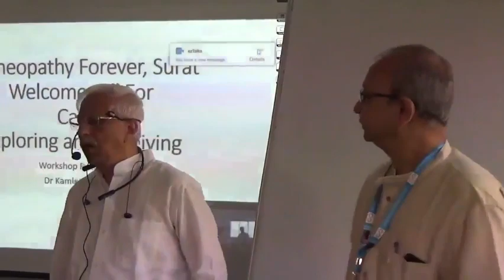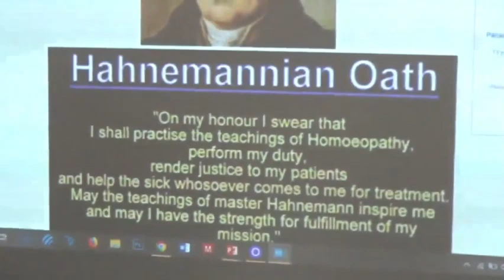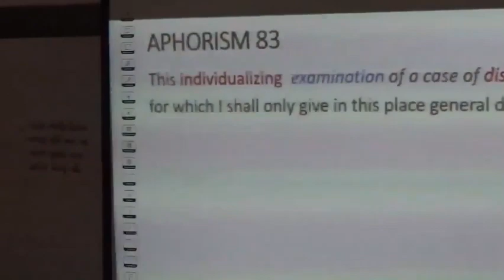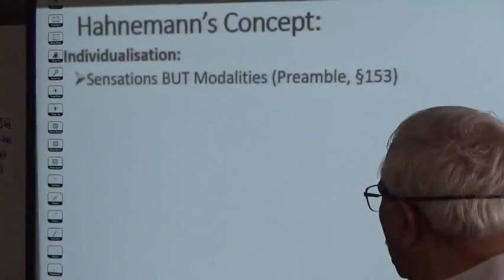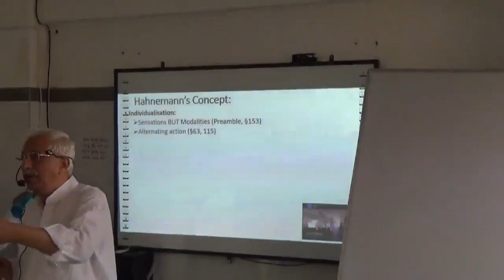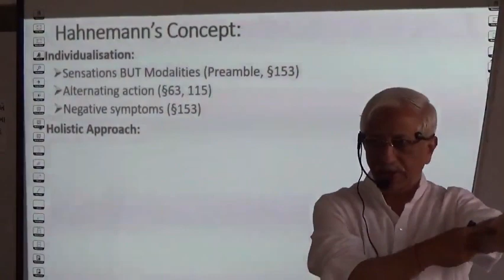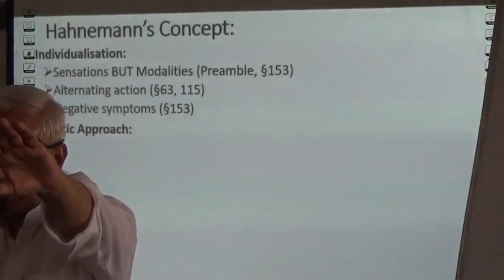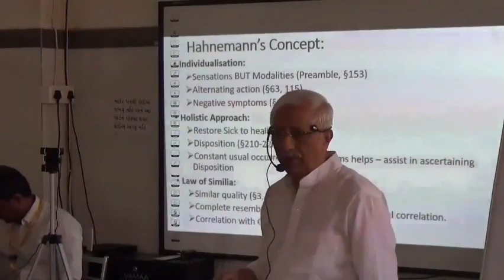Case taking 2 days Workshop at Surat 2019 Part 1 of 6 by Prof. Dr Kamlesh Mehta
Interactive workshop on case taking that every Homoeopath sought for based on Hahnemannian guidelines. It is step by step and easy to put into action without compromising on Homoeopathic Philosophy. You are suggested to follow 6 parts of it to have comprehensive experience.